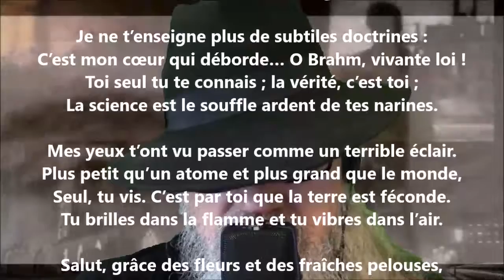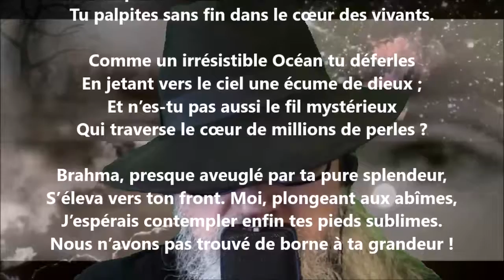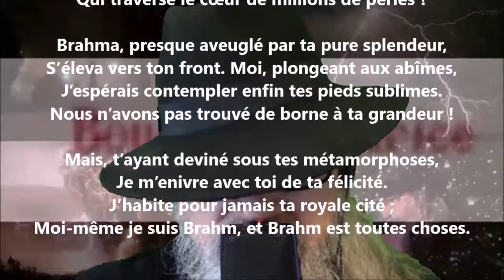Le chant de Vishnou VI - Maurice Bouchor lu par Yvon Jean